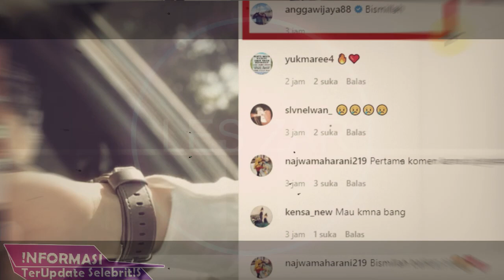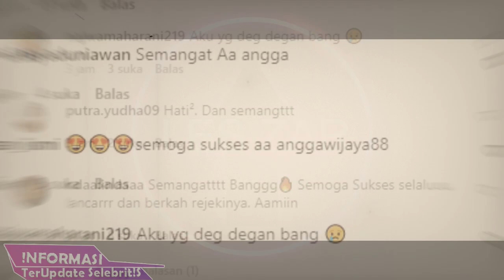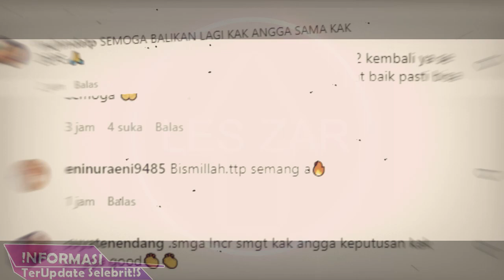Dewi Persik Dan Angga Wijaya Usai Sidang Cerai II Saipul Jamil Jadi Orang Ketiga ??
hari ini sidang perceraian dewi perssik dan angga wijaya pada tanggal 4 juli 2022 tepat hari ini
kehadiran saipul jamil untuk mendukung keduanya agar bisa balikan lagi